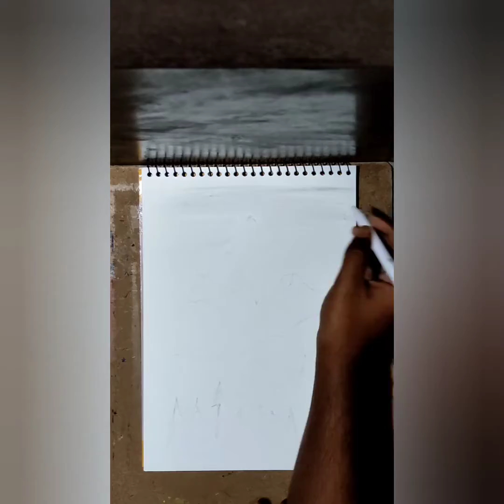Simple landscape drawing/simple landscape drawing with pencil sketch/ simple pencil sketch✏️✏️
Simple landscape drawing/ simple landscape drawing with pencil sketch/ nature landscape drawing /simple pencil sketch ✏️✏️✏️

           Use meterial - sketch book
                                  Art line HB 2b 4b 6b 8b 10b pencils
                                  Blending paper stumps